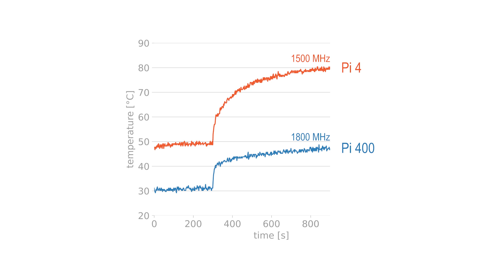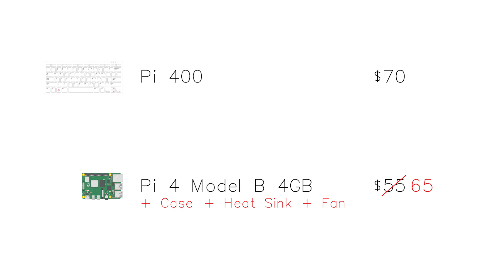Raspberry Pi 400 vs Raspberry Pi 4: Battle of the Pis 2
We learned, from our review of the Raspberry Pi 400, that it was more than just a Pi Keyboard housing a Pi 4. From design to price and performance, we pit the two computers against each other in this video. While the raspberry pi 4 is the more compact model, the raspberry pi 400 brings better performance and a full sized keyboard to the mix. But which one should you buy? Find out in our video!

Raspberry Pi 4
Raspberry Pi 400

MUSIC
► Artist Attribution
Track Name: 'Road To Nowhere'
Published by: Chill Out Records